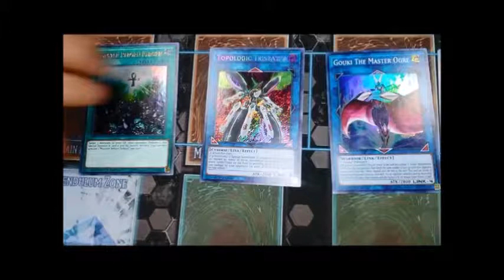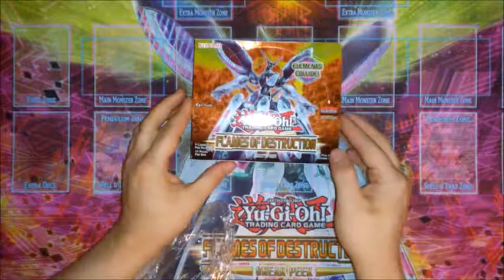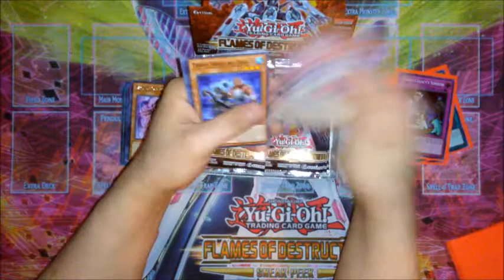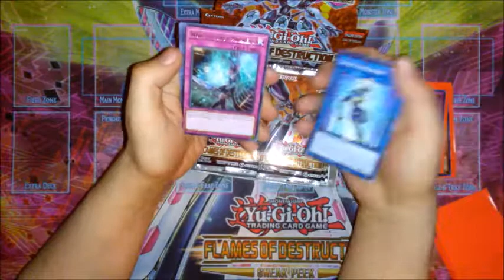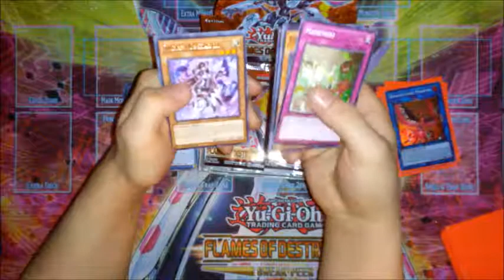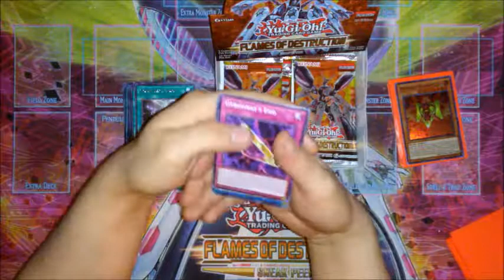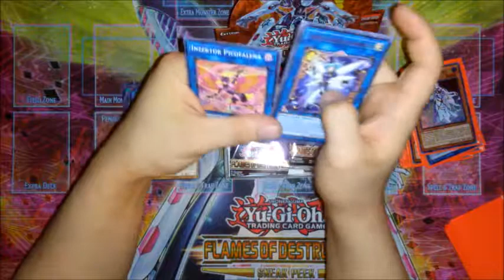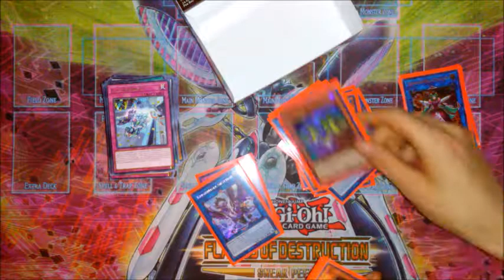Opening A Box Of Flames Of Destruction - Round Three - Kurt's Box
the third and final box of our pre-orders for FLOD. Kurt got some amazing cards from this box as well.

Remember to shop at Taz's for some amazing deals on cards, deck boxes, sleeves, and other card necesities.